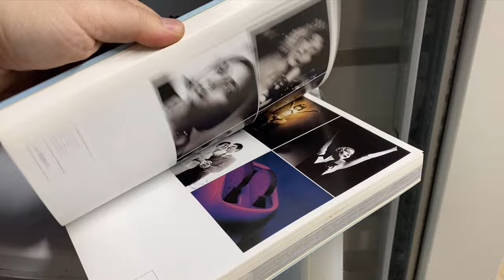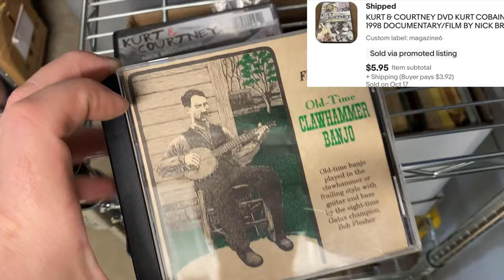I Lost Something That I Sold On Ebay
Packing Paper
Label Printer
8x6x4 boxes
7x4x4 boxes
10x8x6 Boxes
12x12x12 boxes
20x14x6 boxes
Vyinyl Mailer Boxes
Photo/Card Mailers

Barcode Scanner